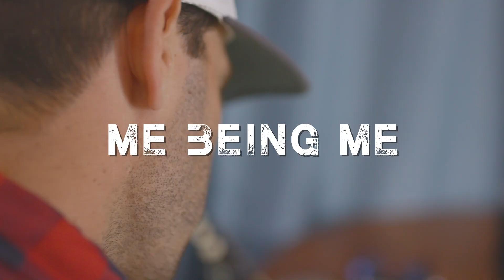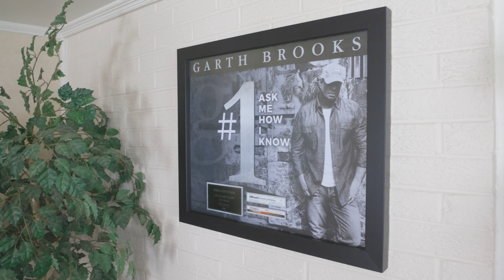"Me Being Me" - Episode 1 - Growing Up (Part 1)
A little while back, I asked y'all what you wanted to see more of on my page. From the responses, it seemed to me like y'all just wanted to get to know me a little better. With "Me Being Me" coming out, I thought what better way to show you than to...well, show you.

So, here is the first episode in the "Me Being Me" video series, "Growing Up (Part I)". It's not easy for me to let people into my life. I'm a pretty introverted and private person. But I also know that y'all have been gracious enough to give me a lot of your time and energy, so I want you to know who I am, where I'm from, and what I love. Thank you for taking this journey with me. Let me know what you think :-)